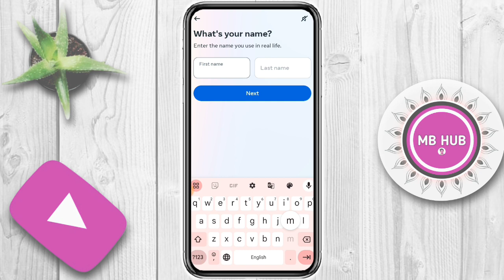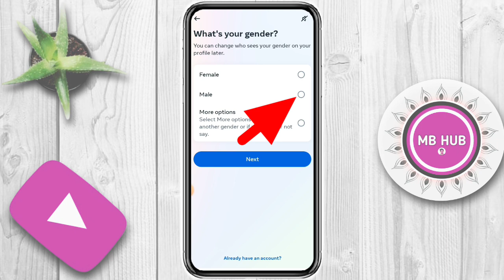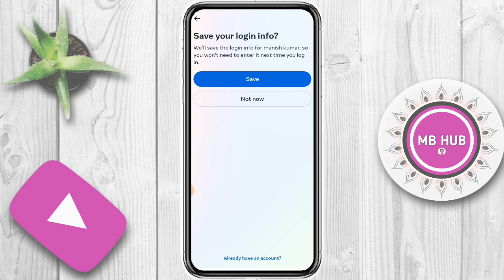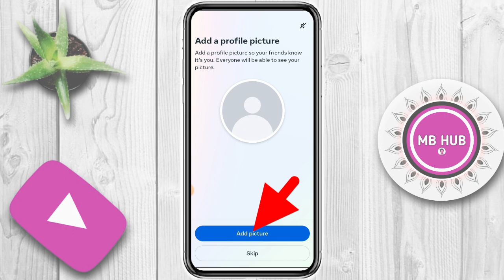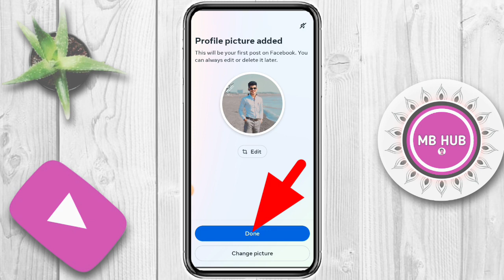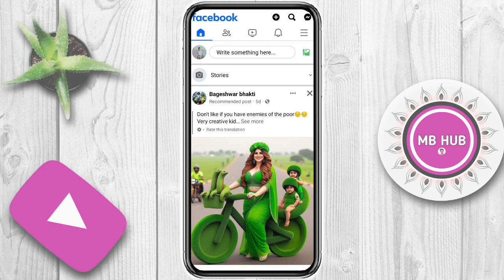Facebook ID Kaise Banaen | Facebook Account Kaise Banaen 2024 | Facebook Ki Id Kaise Banaen | fb id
Facebook ID Kaise Banaen | Facebook Account Kaise Banaen 2024 | Facebook Ki Id Kaise Banaen | Facebook Account Kaise Banaye

Hello Friends In This Video I Discussed On Facebook Id Kaise Banaye or Facebook Account Kaise Banaye or Facebook Ki Id Kaise Banate Hain In Hindi, If You Learn To This Video Then You Are Like, Comment, Share And Subscribe.

Your Queries -:
Facebook kaise khole
Facebook kaise kholte hai
Facebook id kaise banai jaati hai
How to create new facebook account
How to create new facebook id
How to create new id/account on Facebook
New facebook id kaise banaye
new facebook account kaise banaen
Facebook id banane ka tarika
Facebook id kaise banaya jata hai

👉Bell Icon All🔔

[ Name - Manish Boss From - Bihar ( Motihari ) India ]